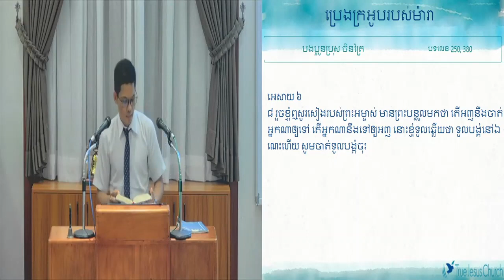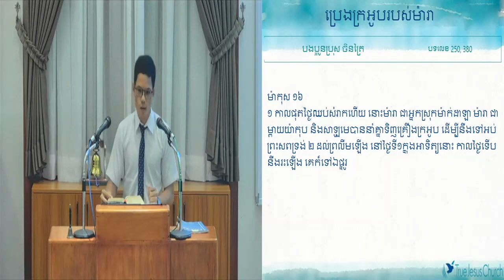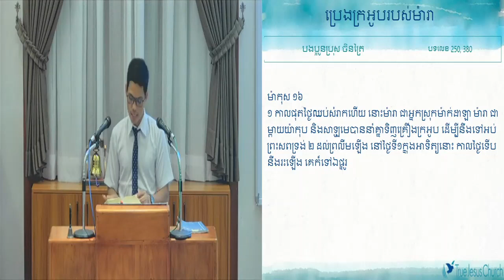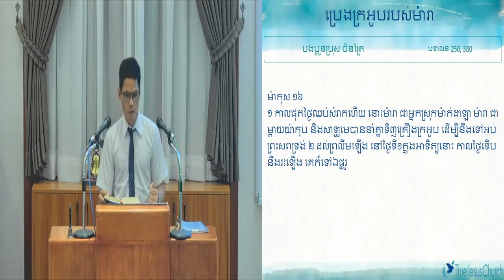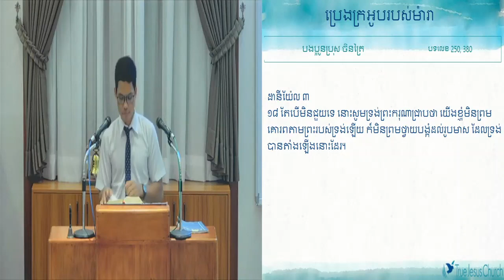04.03.2022 ប្រេងក្រអូបរបស់ម៉ារា / 馬利亞的香膏